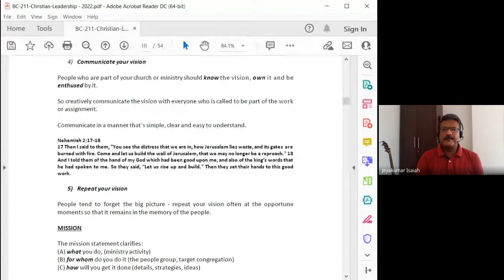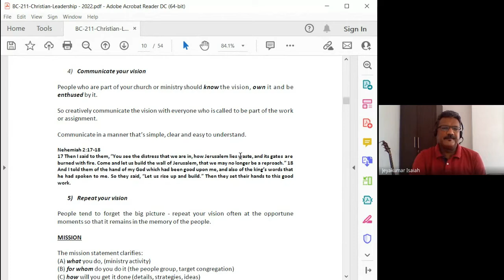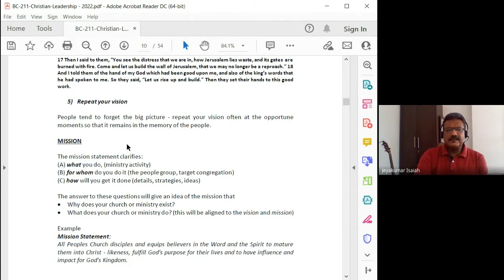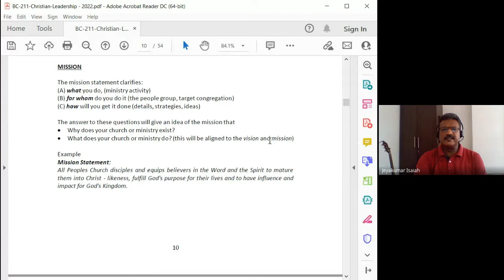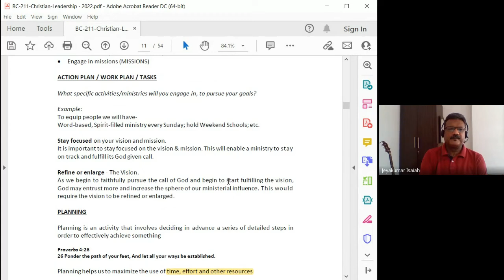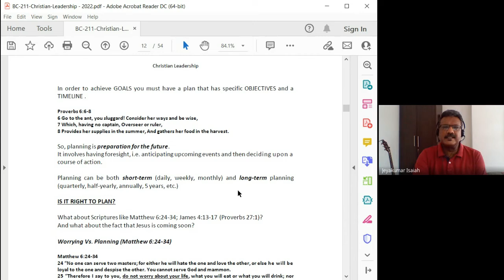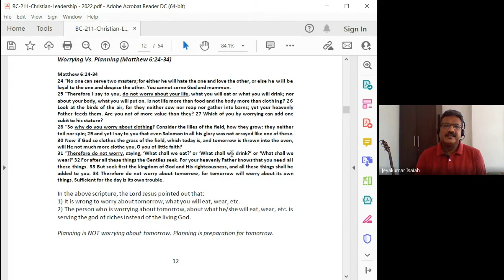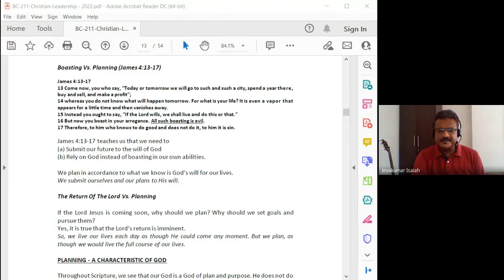Christian Leadership | Lecture 8 : BC211-CL-20220204